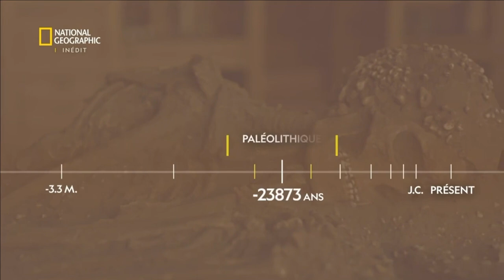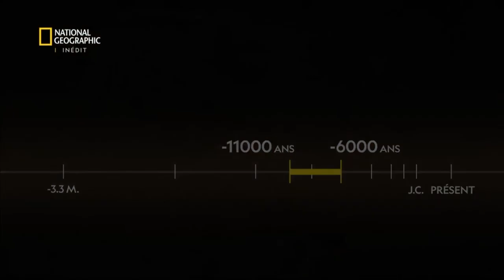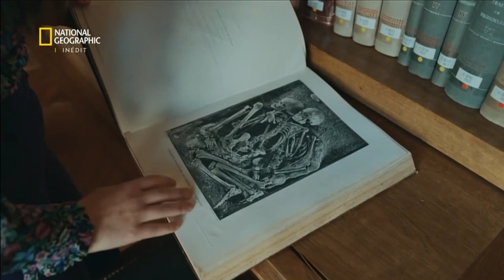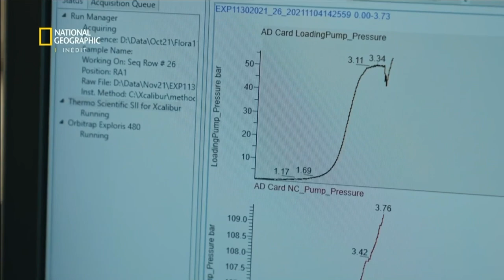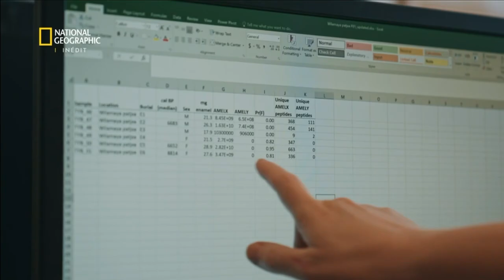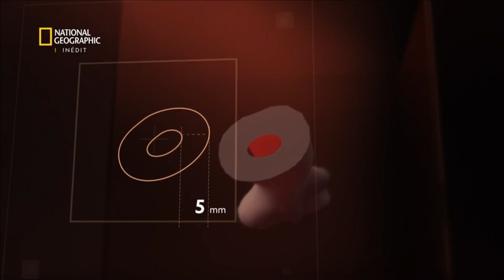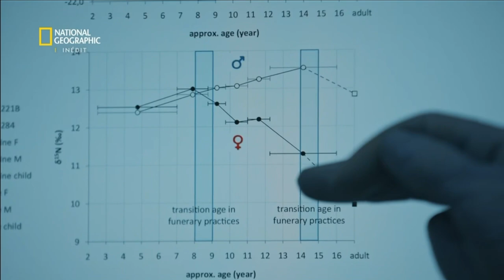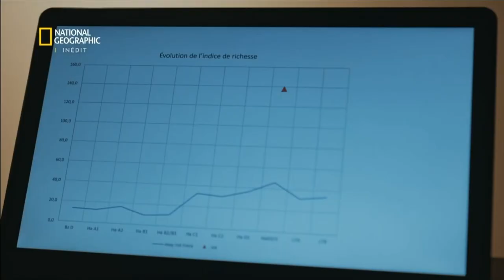👩‍🦰 Les Femmes Préhistoriques - Documentaire Préhistoire - National Geographic (2022)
Durant des décennies, les femmes furent les grandes oubliées de la Préhistoire.

Elles étaient même, dans l’imaginaire collectif, cantonnées à la grotte et la reproduction.

Ces stéréotypes supportent-ils les récentes découvertes ?
Et si les femmes du Paléolithique avaient peint les grottes ?
Si elles aussi chassaient ?

Cette enquête internationale menée par les équipes de National Geographic et incarnée par la vidéaste diplômée en archéologie Clothilde Chamussy, nous conduira sur les traces des femmes depuis le paléolithique jusqu’à la protohistoire.

Réalisation: Clothilde Chamussy
Année: 2022